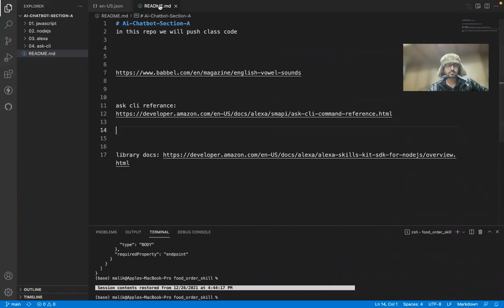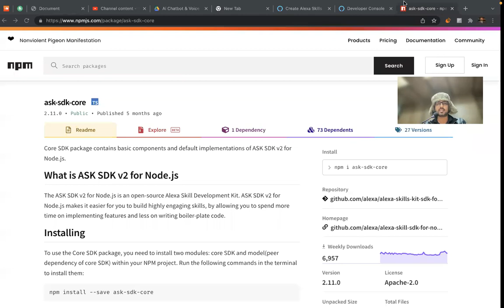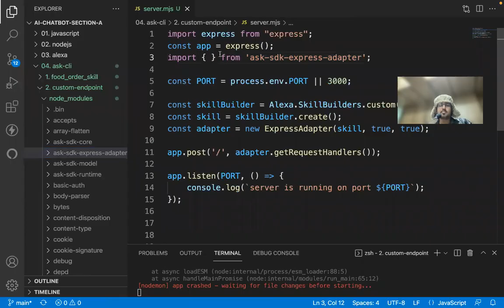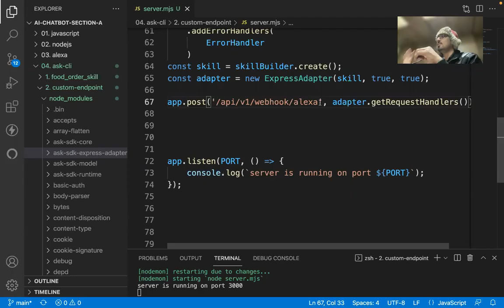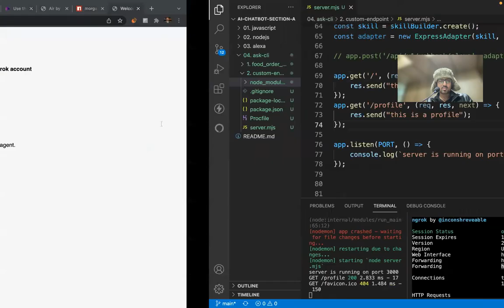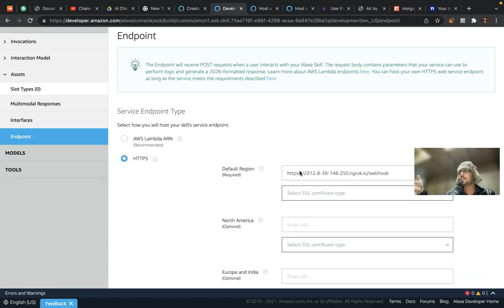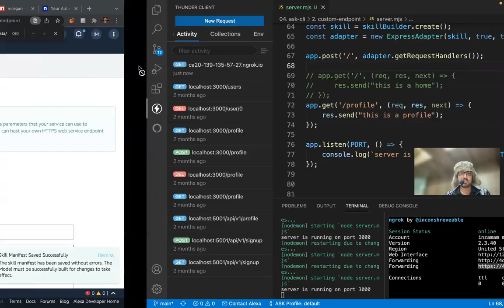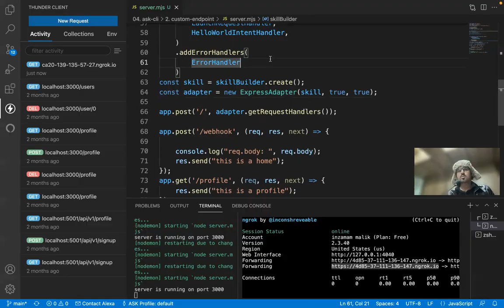7 custom endpoint for alexa skill kit through ngrok 2021 12 29 19 33 25 saylani chatbot class tri